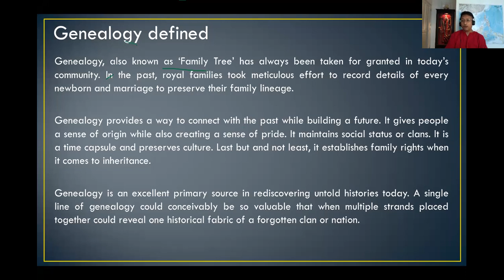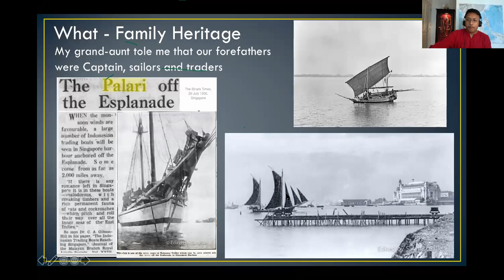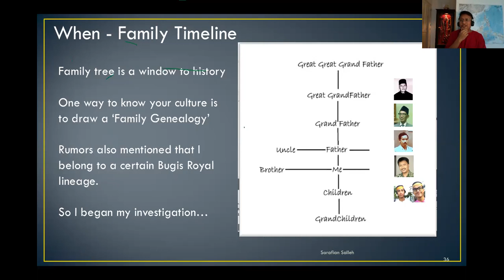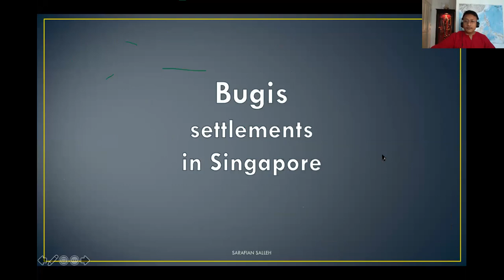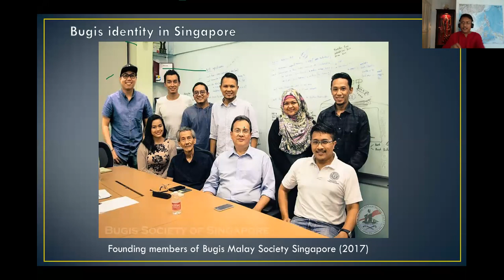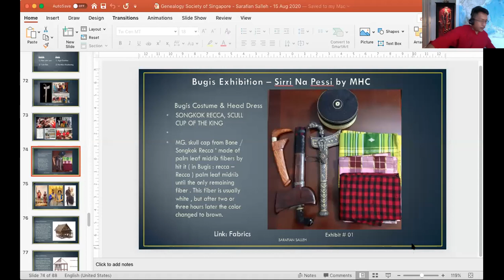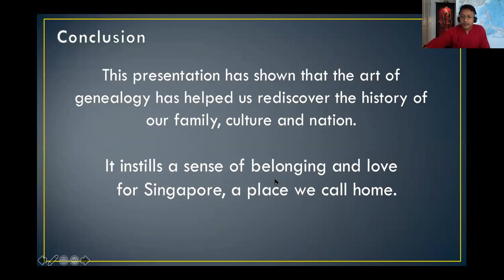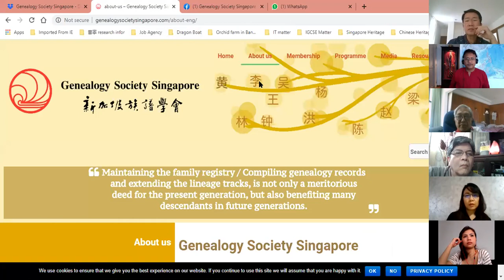Bugis-Rediscovering a lost identity through Stories & Genealogy. Sarafian Salleh.15Aug2020Sat10.30am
Sarafian Salleh is a passionate researcher of local history and has spent most of his spare time taking interest in the history of the Singapore and the Malay world.  His passion intensified when he began constructing his family tree, most of whom are of Bugis descent. His knowledge and authority on the subject have led to him being honorifically called Tuah Bugis in social media. Since 1986, Sarafian has been photographing and documenting various Malay holy sites and cemeteries throughout Singapore and has accumulated a great number of photographs and material of its historical interest. He began to organize heritage walks since 2013 till today and has curated for the Bugis Exhibition organized by the Malay Heritage Centre in 2017.

He gives public lectures on his Engineering subjects as well as histories about the Bugis and its heritages. Sarafian Salleh majors in Mechanical Engineering from Queensland University of Technology and manages his own consulting firm Diagnoveritas Pte Ltd for 18 years.

Title: Bugis-Rediscovering a lost identity through Stories & Genealogy.
Speaker: Sarafian Salleh.

Organiser: Genealogy Society Singapore
Date: 15 Aug 2020 Sat 10.30am

Content Copyright: Sarafian Salleh.
Video Copyright: Genealogy Society Singapore